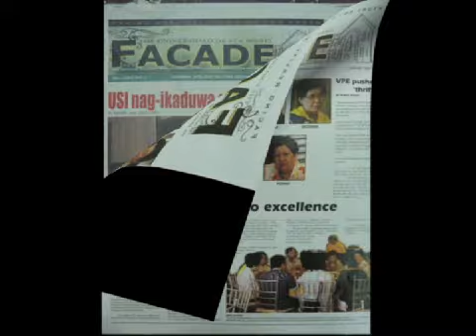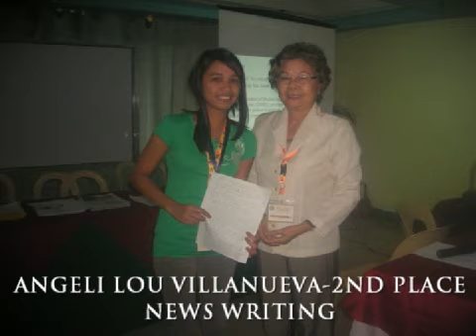THE USI FACADE STORY: PASSION FOR JOURNALISM